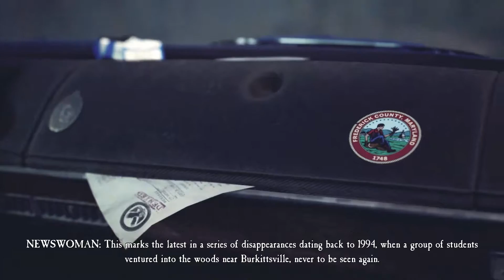Blair Witch Opening Cutscene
DJLEVIN

Blair Witch is a psychological survival horror video game developed by Bloober Team and published by Lionsgate Games for Microsoft Windows and Xbox One. It is based on the Blair Witch franchise, and was released on August 30, 2019.